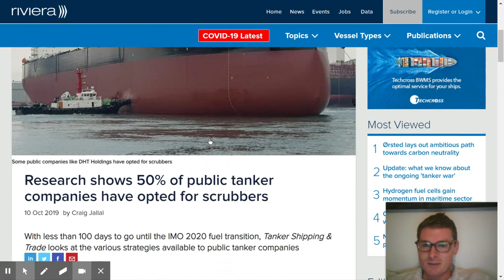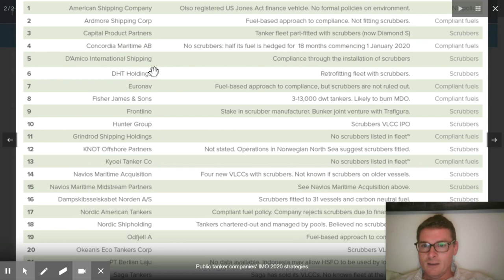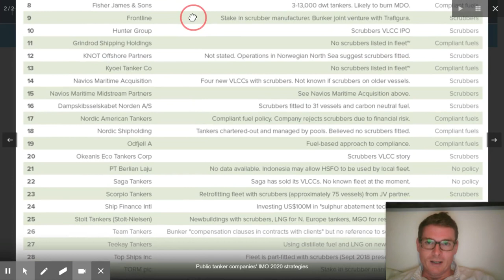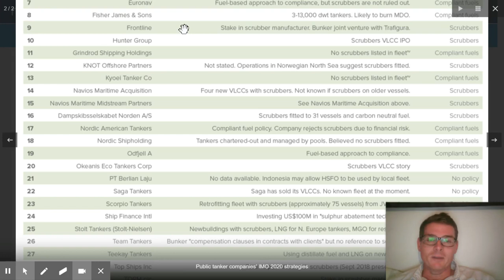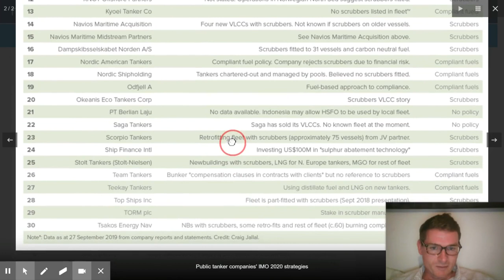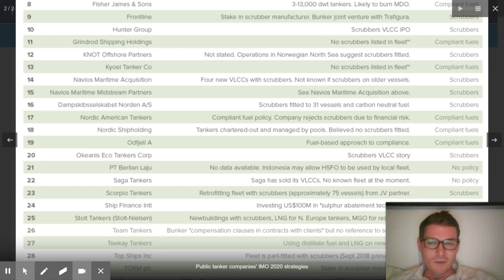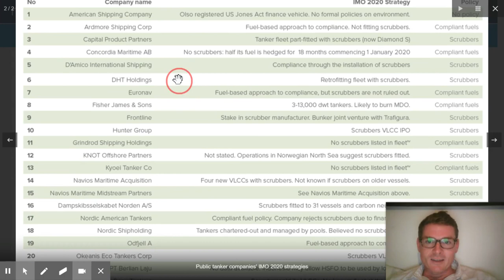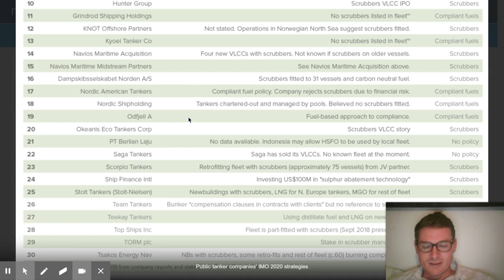Oil Tanker Scrubbers: DHT vs NAT Nordic American Tankers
Which oil tanker companies are doing scrubbers? International Maritime Organization (IMO) 2020, new UN fuel pollution laws. Who is positioned for the biggest gain? DHT double-hull VLCC oil tankers are all in on scrubbers and high-sulfur fuels, and showing cost savings. Nordic American Tankers (NAT) says the scrubbers are a huge financial risk, no thanks. Who is going to win? Let's take a look at a long list of tanker companies and how they are positioned now.